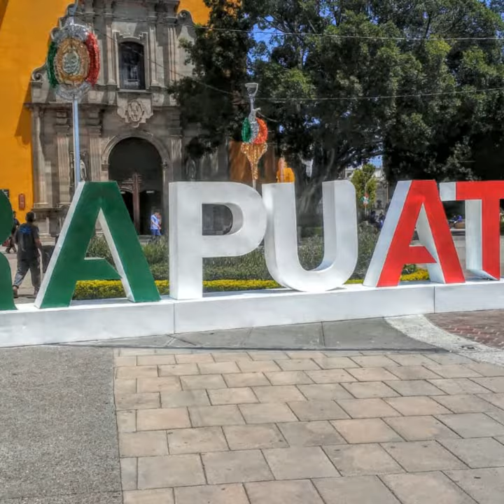IRAPUATO, GTO. TURISMO MÉXICO BIENVENIDOS ORGULLO MEXICANO FUNDADOR LIC. DELFINO CORNEJO TORRES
IRAPUATO,  GTO.  CAPITAL GLOBAL DE LAS FRESAS, MÉXICO TURISMO BIENVENIDOS...EL FUNDADOR DEL ORGULLO MEXICANO, ORGULLO GUANAJUATO Y ORGULLO SALMANTINO LIC. DELFINO CORNEJO TORRES, MÁXIMO LÍDER  REY DEL TURISMO MEXICANO, CREADOR MUNDIAL DEL TURISMO  CON IDENTIDAD SU APORTACIÓN  CULTURAL A LA HUMANIDAD PARA SECRETARIO DE TURISMO  MÉXICO